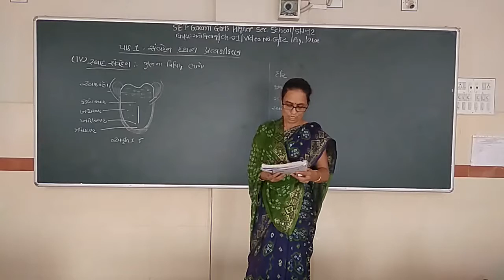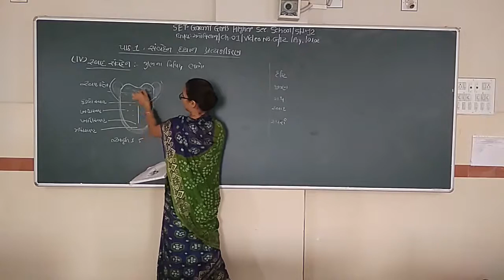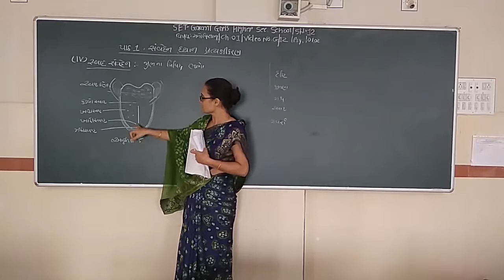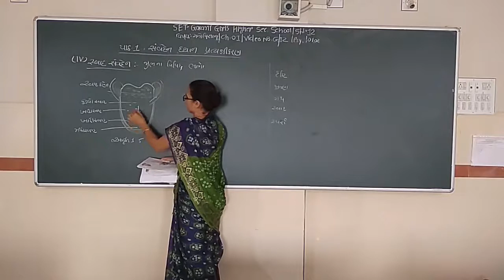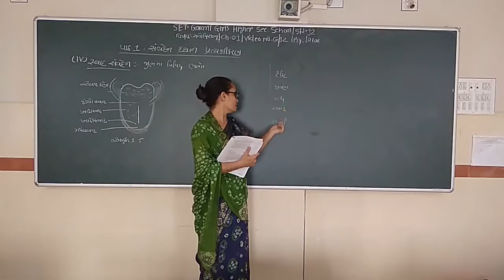SET - G/12/PSY/01.02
SET  –  GOKANI  GIRLS  HIGHER SEC.  SCHOOL - STD.- 12 – SUBJECT  - PSYCHOLOGY  -  CHAPTER - 01.01